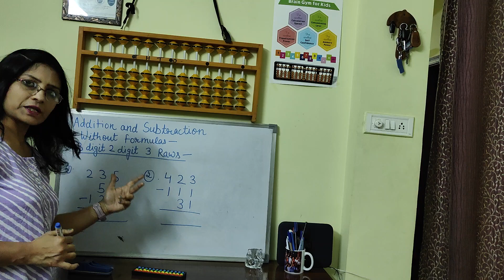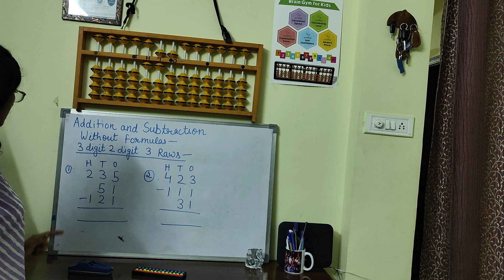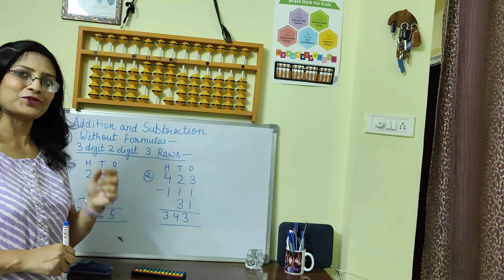Addition and subtraction without formula 3 digit 2 digit 3 raws